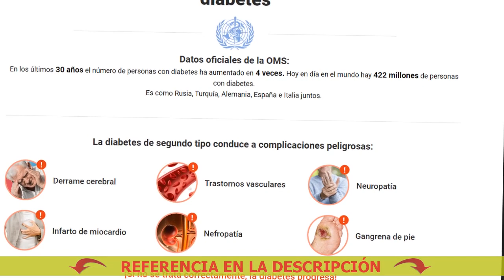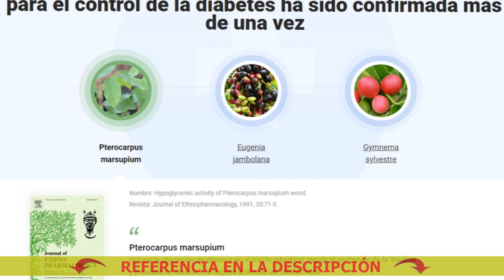Qué es la diabetes mellitus más alta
🔴 Comprar Dialine a buen precio. ¡Solicite Dialine ahora!
Dialine - Elimina las complicaciones y facilita la vida con la diabetes

La diabetes de segundo tipo conduce a complicaciones peligrosas:
- Derrame cerebral
- Trastornos vasculares
- Neuropatía

Problemas de los pacientes con diabetes mellitus tipo 2
Comprar un remedio para la diabetes
Medicamentos Para Diabetes
Aceite de comino negro para la diabetes
Qué medicamentos reducen el azúcar
La mejor cura para la diabetes tipo 2
Medicamento Eficaz Para La Diabetes De Tipo 2
Cómo Deshacerse De La Diabetes Mellitus Tipo 2
Revisiones de píldoras para la diabetes
Omega 3 Sirve Para Diabetes
5 Frutas Para Combatir La Diabetes
Diane Ladd
Azúcar en la sangre por encima de lo normal qué hacer
Xoconostle Ayuda Para La Diabetes
Remedio Para La Diabetes Con Clavos Y Canela
Dialine Diabetes Uk
Qué píldoras son las mejores para la diabetes
Para La Diabetes Que Se Puede Tomar
Medicina Para Diabetes Janumet
Whisky Para La Diabetes
Medicación para la diabetes una vez al mes
Nombre De La Cura De La Diabetes
Medicina herbaria para la diabetes
Tratamiento de la hiperglucemia
Zapatos Para Diabeticos Viña Del Mar
Tratamiento para la diabetes tipo 2 con obesidad
Azúcar alto en sangre qué comer
Medicina Para Diabetes 2
Jengibre Para La Diabetes Tipo 2
Receta para la diabetes
Pastillas Para Diabetes
Dialine Recenze
O Que É Bom Para Diabetes
Medicamentos Para La Diabetes
Pautas de tratamiento de la diabetes mellitus
Manzana Verde Para La Diabetes
Dieta Para Diabeticos Semanal
Dialine Funziona
Remedios para la diabetes tipo 1
Kiwi Para La Diabetes